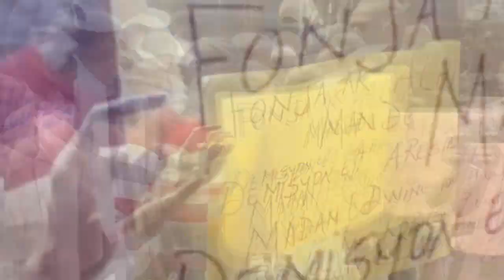Lavi komisè Muscadin an danje, Yo bare Boulos ak Nenel Cassy peye gwo kòb pou eliminel..400 Mawozo 😲